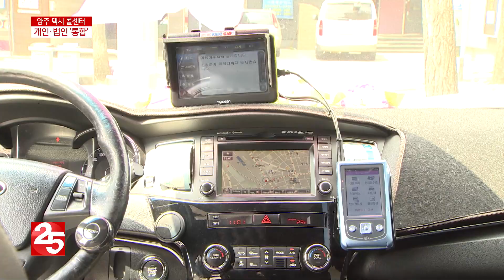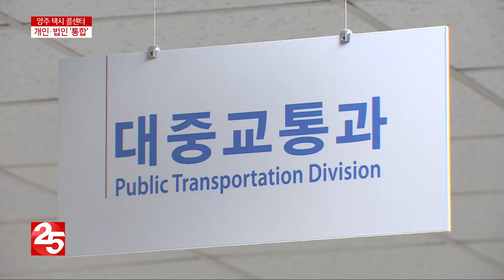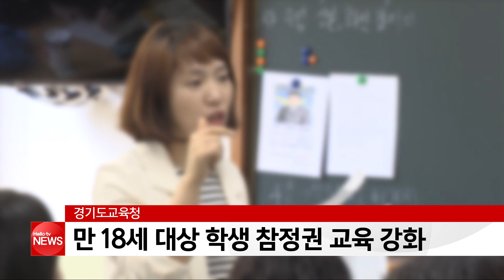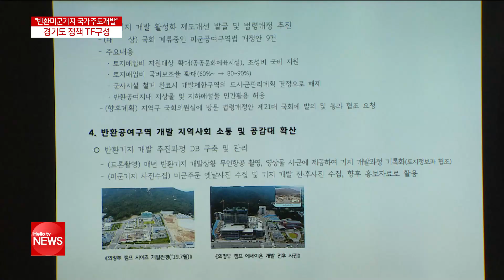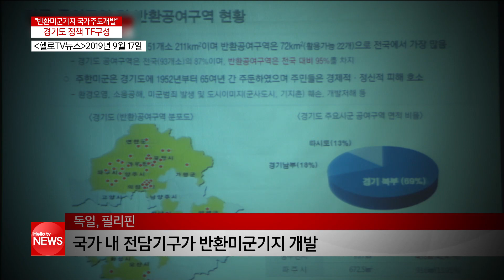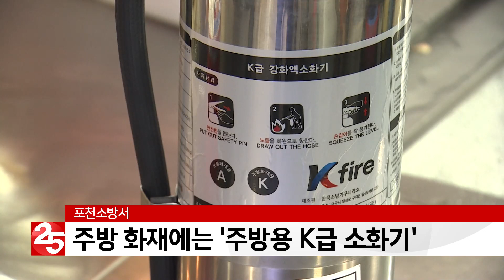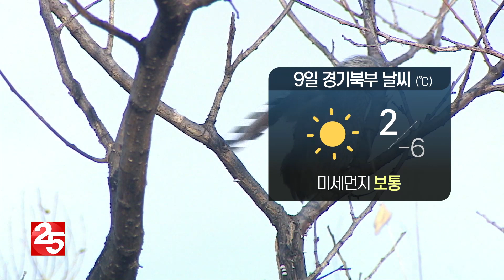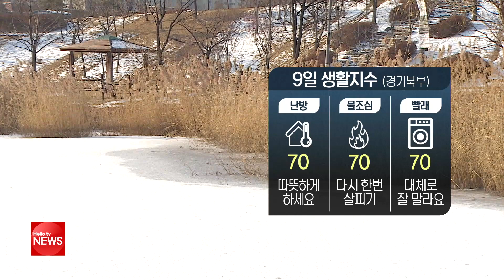헬로TV뉴스 나라 1월 8일(수)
1. 양주 ′콜′ 택시, 이젠 ′하나로′
2. '반환미군기지 국가가 맡아서 개발하라'
3. 백운계곡 동장군 축제 9일부터 재개장